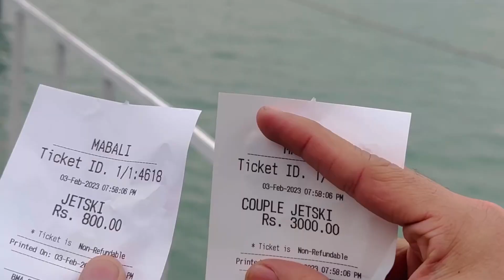A day at Mabali Island